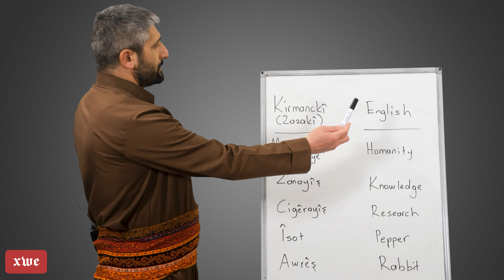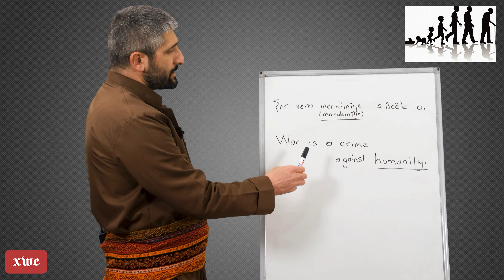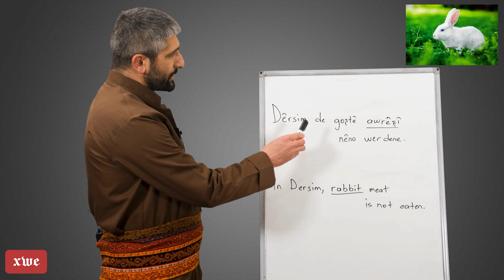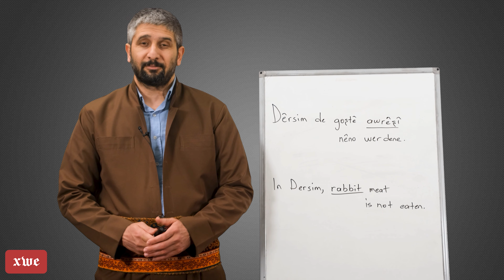Çekubaz: Zazaki - English : Dersa 7.